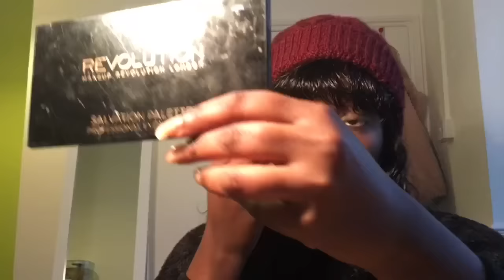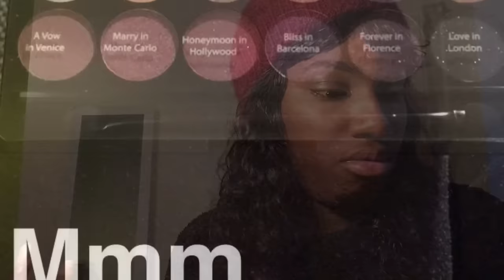CHITCHAT GRWM EVERYDAY 'GLAM' MAKEUP LOOK/ Rant About Cheaters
Hey, just wanted to film a chit chat get ready with me whilst I prepare my mind and soul for the library. Hopefully you enjoy my video.

Jamie XX Good Times feat Popcaan and Young Thug (KATMANDU REMIX)